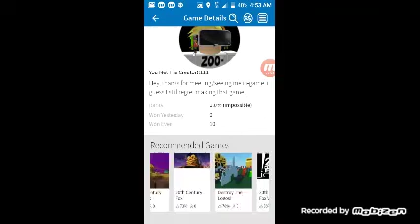Destroy 20th Century Fox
The following user